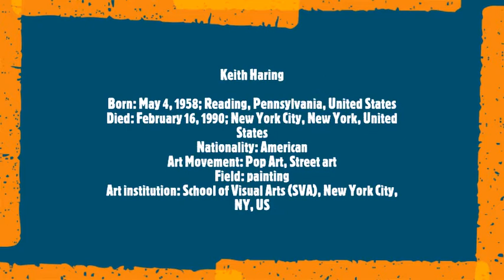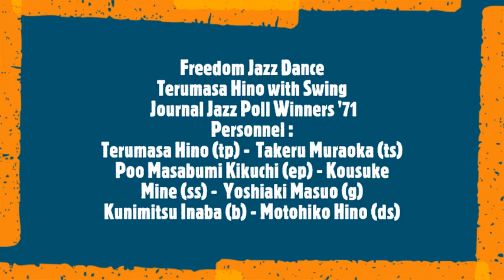Keith Haring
Born: May 4, 1958; Reading, Pennsylvania, United States
Died: February 16, 1990; New York City, New York, United States
Nationality: American
Art Movement: Pop Art, Street art
Field: painting
Art institution: School of Visual Arts (SVA), New York City, NY, US
Friends and Co-workers: Steve Kaufman
Soundtrack:
Freedom Jazz Dance
Terumasa Hino with Swing Journal Jazz Poll Winners '71
Personnel :
Terumasa Hino (tp) -  Takeru Muraoka (ts)
Poo Masabumi Kikuchi (ep) -  Sadao Watanabe (as)
Kousuke Mine (ss)  Yoshiaki Masuo (g)
Kunimitsu Inaba (b) - Motohiko Hino (ds)